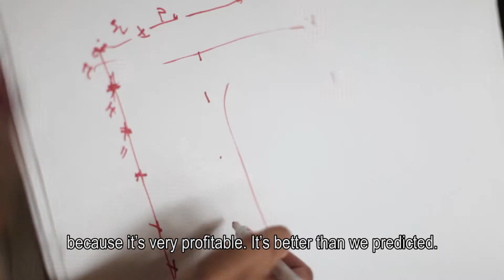High premium rice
The project 'Increase Production and Marketing of Premium Rice in Central Java' is targeting 10,000 farmers. With a growing rice production the income of the farmers will increase  (by 2019).
The program is also targeting 58 LDPM (business department of farmer group union) to be able to run the rice business, act as local buyer, internal control system and deal with the larger buyer.

This program is supported by RVO Netherland Enterprise Agency under The Facility for Sustainable Entrepreneurship and Food Security (FDOV) encourages public-private partnerships in the field of food security and private sector development, in developing countries.

ICCO together with consortium member of Premium Rice namely Yayasan Jateng Berdikari, VECO, PT Unggul Niaga Selaras (PT UNS), PT Sebelas Maret Berdikari (PT SMB), Bank Jateng and Food Security Department of Central Java Province (BKP) have run premium rice program for a year. The result of the first year is the increase of rice production by using the AGPI (Agricultural Growth Promoting Inoculant), less chemical fertilizer and using BMG fertilizer (microba based fertilizer).